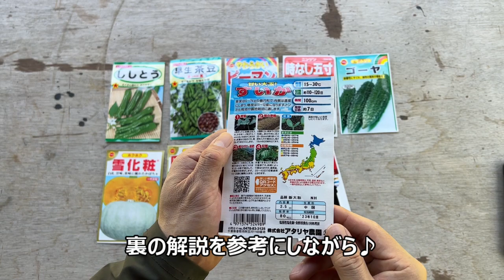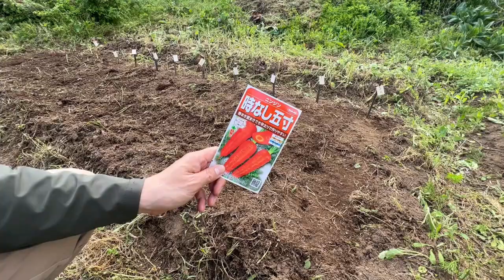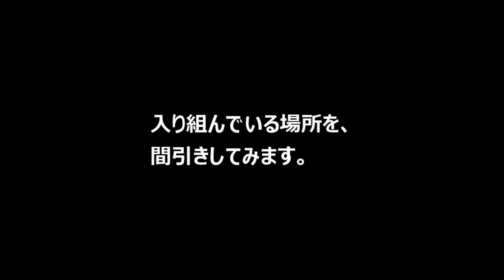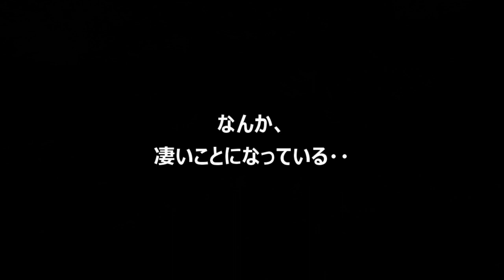無農薬・無肥料の畑 自然の力だけで発芽させる！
ブーニーの山開拓記をご覧いただきありがとうございます。
今年も無農薬・無肥料の畑で、野菜を栽培します！
昨年は、雑草に負けてしまう事が多々あり、今年は雑草の対処のみを
行いたいと思います。種まき後は水やりをせず発芽させます。
間引いた苗も植え替えして育ててみます。